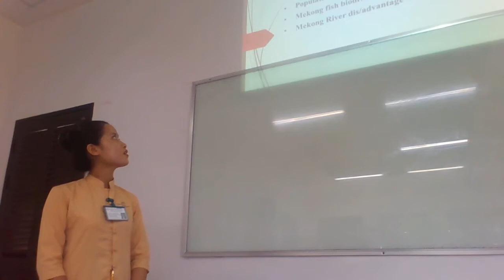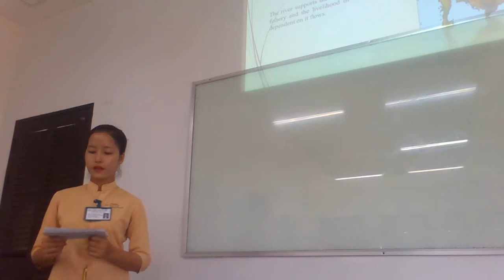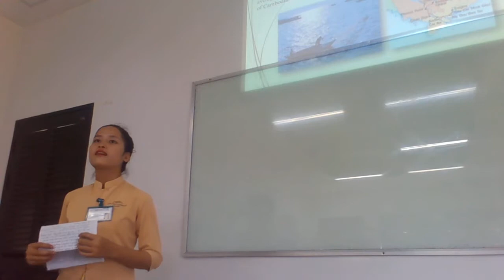(Cambodian) Mekong River Presentation, Ms Heng Seanghy